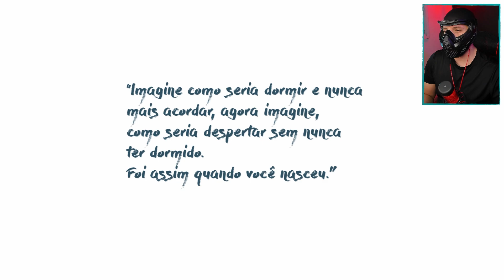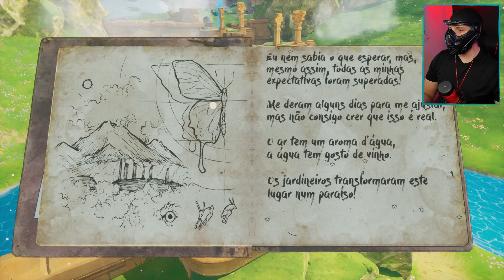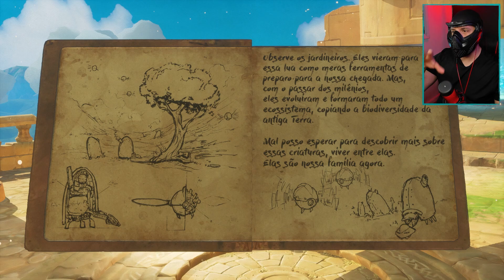EUROPA - O Início de Gameplay em Português PT-BR!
E aí Ninjas, tudo bom com vocês? Sejam bem-vindos a mais uma Xplay! Eu sou Shin!  E hoje iremos conferir o início de gameplay de Europa, game esse desenvolvido por Helder Pinto, Chozabu conhecido como Alex PB em parceria com a Novadust Entertainment. Que nos apresenta uma obra de arte inspirada nos filmes do Studio Ghibli. Situado na lua Europa, um exuberante paraíso terraformado à sombra de Júpiter, um andróide chamado Zee parte em busca de respostas. E aqui poderemos correr, deslizar, voar e planar, por cenários lindíssimos, resolvendo mistérios nas ruínas de uma utopia que fracassou enquanto descobrimos a história do último ser humano vivo.

Então pra começarmos essa aventura emocionante,  já manda um SHURIKEN nesse LIKE, assim juntos alcançamos mais NINJAS, e claro se curtir o conteúdo INSCREVA-SE aqui no CANAL, ativem o SININHO, e venha fazer parte do clã e se tornar um Ninja!!

🎮🔥TESTE A AMAZON PRIME DE GRAÇA POR 30 DIAS

ME SIGA

ShinobiXplay